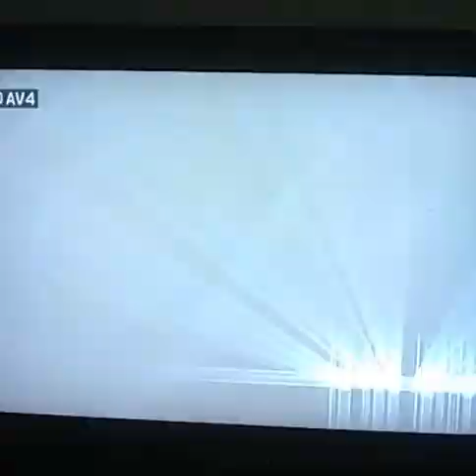Awesome Awesome Joseph Prince